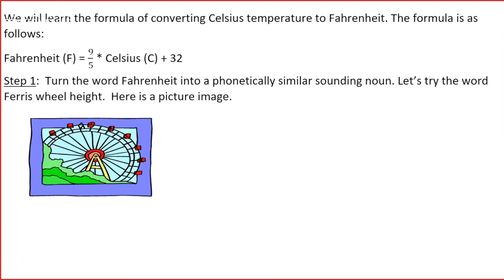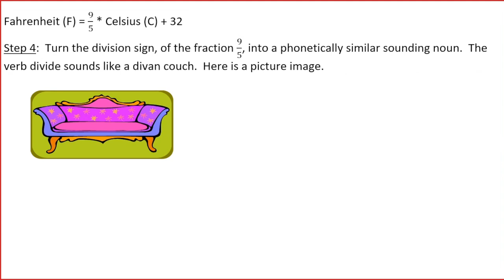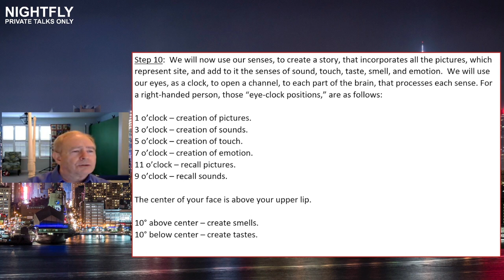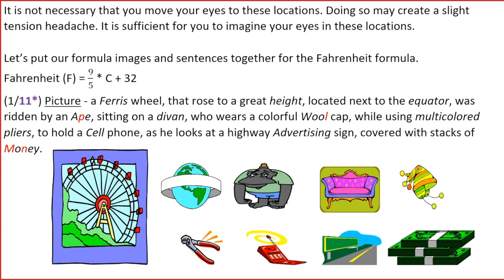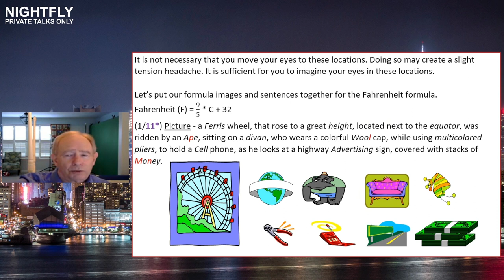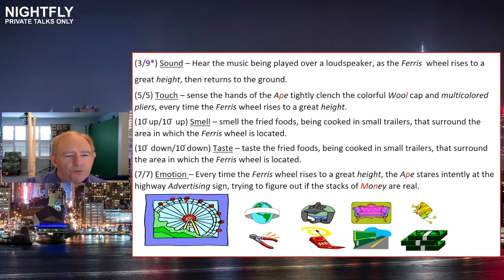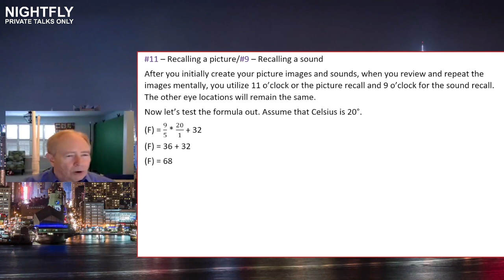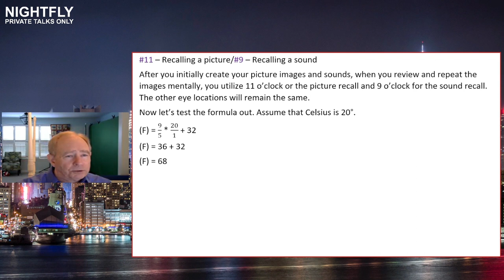Nightfly Private Talks Only with my Guest Tom Moore about The Moore Memory School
Nightfly "Private Talks Only“ with Tom Moore

I had a wonderful Interview with Tom Moore the Founder of "The Moore Memory School“
Be surprised what you and your Kids can achieve with this Memory System!